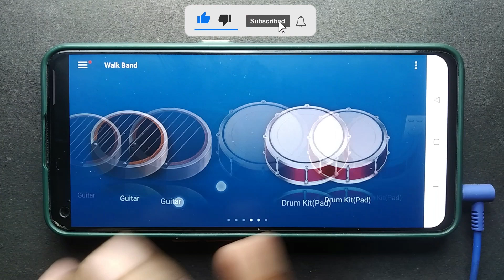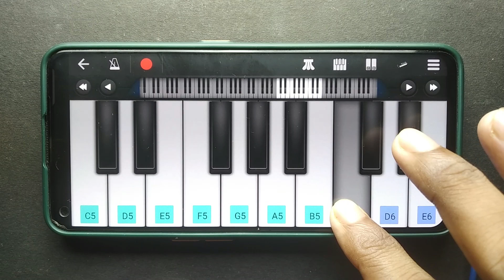Gods Of The Comic Universe - Thor Ragnarok Music On Walk Band | Ayan Saha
Time Stamps :
00:00 - Intro
00:11 - Rock
00:35 - Distortion Guitar
00:44 - Fretless Bass
00:53 - LA Voice
01:12 - Outro